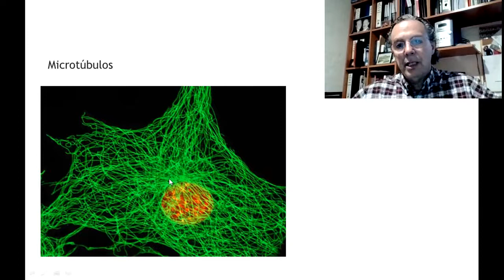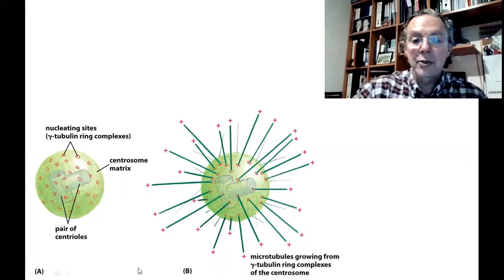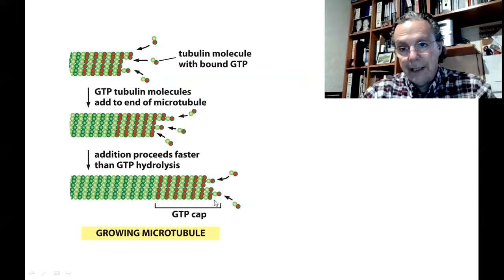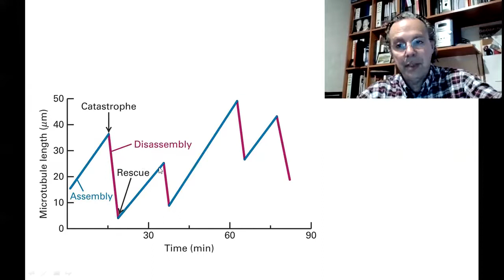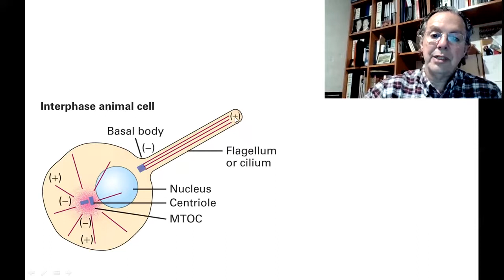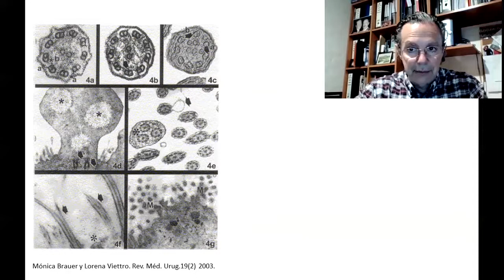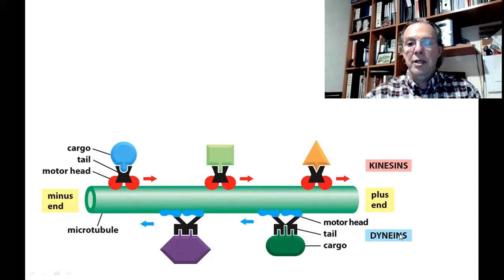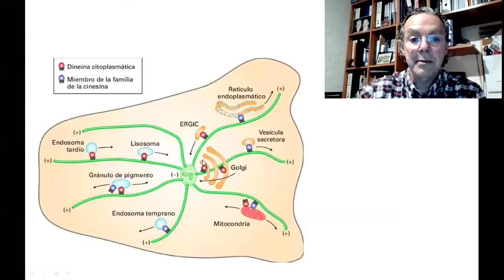BCM - T2b - Citoesqueleto (Parte 2)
Teórico 2b - Citoesqueleto (Parte 2)
Julio Siciliano
2020